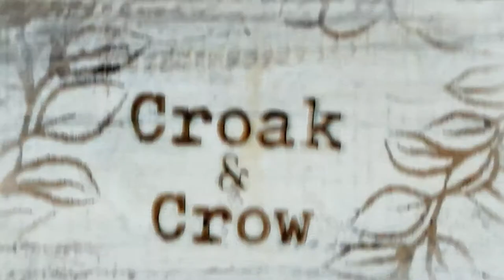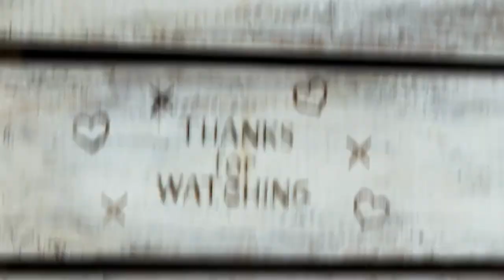302. WALK THRU THURS - 1 Corinthians 7:32-34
Who's Getting Married??!!

TRADITIONAL
WEDDING CEREMONY SCRIPT

Welcome.

Officiant: Welcome, family, friends and loved ones. We gather here today to celebrate the wedding of NAME and NAME. You have come here to share in this formal commitment they make to one another, to offer your love and support to this union, and to allow NAME and NAME to start their married life together surrounded by the people dearest and most important to them. So welcome to one and all, who have traveled from near and far. NAME and NAME thank you for your presence here today and now ask for your blessing, encouragement, and lifelong support, for their decision to be married.

Definition of Marriage.

Officiant: Marriage is perhaps the greatest and most challenging adventure of human relationships. No ceremony can create your marriage; only you can do that—through love and patience; through dedication and perseverance; through talking and listening, helping and supporting and believing in each other; through tenderness and laughter; through learning to forgive, learning to appreciate your differences, and by learning to make the important things matter, and to let go of the rest. What this ceremony can do is to witness and affirm the choice you make to stand together as lifemates and partners.

Declaration of Intent.

Officiant: Will you, NAME, take this person to be your wedded wife?

Willing Participant #1 : I will

Officiant: Will you, NAME, take this man to be your wedded husband?

Willing Participant #2 : I will

Readings.

Officiant: In the spirit of the importance of strong friendships to a marriage, NAME and NAME have asked two friends to read selections about love that especially resonate with them.1st READING, followed by 2nd READING.

Support of Community.

Officiant: Two people in love do not live in isolation. Their love is a source of strength with which they may nourish not only each other but also the world around them. And in turn, we, their community of friends and family, have a responsibility to this couple. By our steadfast care, respect, and love, we can support their marriage and the new family they are creating today.

Officiant: Will everyone please rise. Will you who are present here today, surround NAME and NAME in love, offering them the joys of your friendship, and supporting them in their marriage?

All: We will

Officiant: You may be seated.

Wedding Vows.

Officiant: We've come to the point of your ceremony where you're going to say your vows to one another. But before you do that, I ask you to remember that love—which is rooted in faith, trust, and acceptance— will be the foundation of an abiding and deepening relationship. No other ties are more tender, no other vows more sacred than those you now assume. If you are able to keep the vows you take here today, not because of any religious or civic law, but out of a desire to love and be loved by another person fully, without limitation, then your life will have joy and the home you establish will be a place in which you both will find the direction of your growth, your freedom, and your responsibility. Please now read the vows you have written for each other.

The Willing Participants: I NAME/NAME, take you, NAME/NAME to be my spouse, my constant friend and partner, and my love. I will work to create a bond of honesty, respect, and trust; one that withstands the tides of time and change, and grows along with us. I vow to honor and respect you for all that you are and will become, taking pride in who we are, both separately and together. I promise to challenge you and to accept challenges from you. I will join with you and our community in an ongoing struggle to create a world we all want to live in, where love and friendship will be recognized and celebrated in all their many forms. Our home will be a sanctuary and a respite for us and for those whom we cherish. Above all, I will give you my love freely and unconditionally. I pledge this to you from the bottom of my heart, for all the days of our lives.

Officiant: May I have the rings, please?

Please repeat after me: I give you this ring, as a daily reminder of my love for you.

Officiant: By the power of your love and commitment, and the power vested in me, I now pronounce you married! You may kiss each other!